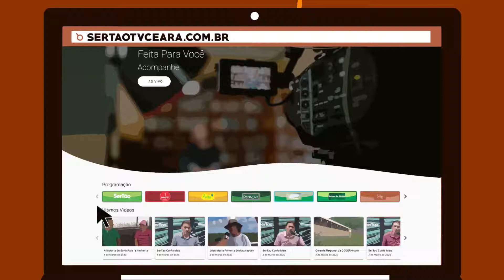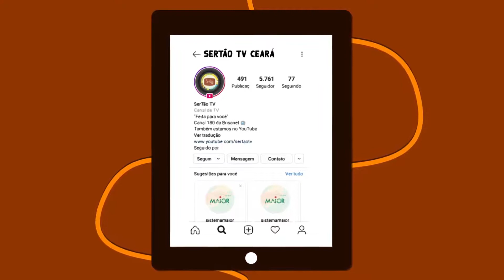Contrate um plano de TV da Brisanet HDTV e venha para a SerTão TV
A SerTão TV é a primeira emissora 24 horas do Sertão Central presente em um canal por assinatura.

Idealizada pelo grupo Sistema Maior de Comunicação, hoje, temos uma abrangência em todo o Ceará, com suas mídias digitais (Facebook, YouTube e Instagram), bem como o Nordeste, através da Brisanet HDTV, chegando a mais três estados: Paraíba, Pernambuco e Rio Grande do Norte.

Para contratar a Brisanet, consulte os planos de TV no ou ligue para 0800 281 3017.